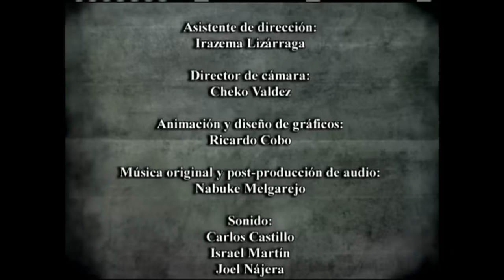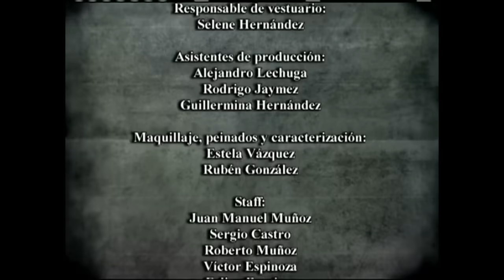Lo Que La Gente Cuenta | La Barranca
Dicen que no hay nada peor que morir con resentimiento, ya que el alma del difunto no puede descansar en paz hasta que regresa de ultratumba a cobrar venganza de todo lo que le hicieron, o por lo menos eso es, Lo Que La Gente Cuenta.